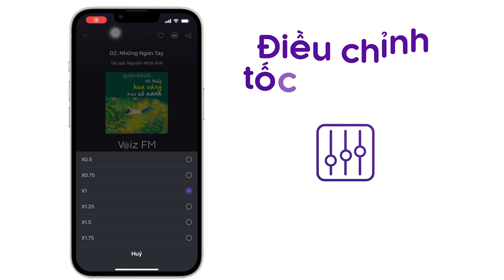Sách nói Nhân Duyên Mèo Định - Melinda Metz | Voiz FM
Nghe trọn nội dung sách nói Nhân Duyên Mèo Định trên ứng dụng Voiz FM

MacGyver, nhân vật chính trong cuốn sách “Nhân duyên Mèo định”, là một chú mèo tinh nghịch, thích đùa giỡn, leo trèo nhưng luôn ôm ấp hy vọng có thể khiến cô chủ của mình hạnh phúc. Bạn có đang sở hữu một chú mèo như thế?
Điều ấn tượng nhất của cuốn sách chính là mạch chuyện thỉnh thoảng được kể từ góc nhìn của chú mèo Mac tinh nghịch với trái tim tràn ngập sự yêu thương. Mac mong cô chủ của nó hạnh phúc, muốn mọi người xung quanh thoát khỏi nỗi buồn và sự cô độc. Với lối kể chuyện hóm hỉnh, và cách xây dựng nhân vật độc đáo, “Nhân duyên Mèo định” không chỉ mang lại những giây phút giải trí mà còn truyền tải nhiều thông điệp ý nghĩa dành cho bạn đọc.
Như Jamie và David, những người trẻ hiện đại sống tẻ nhạt, sợ yêu đương vì những vấp ngã của quá khứ, đã được chú mèo Mac kết nối để thoát khỏi bóng ma của sự cô đơn. Họ đã dần phá bỏ những bức tường họ vô thức dựng lên sau khi trải qua những mất mát, tổn thương, bắt đầu mở lòng đón nhận yêu thương, cũng như cho bản thân và những người xung quanh một cơ hội tìm kiếm hạnh phúc.

Tại ứng dụng sách nói Voiz FM, sách nói Nhân Duyên Mèo Định được đầu tư chất lượng âm thanh và thu âm chuyên nghiệp, tốt nhất để mang lại trải nghiệm nghe tuyệt vời cho bạn.

Cảm ơn bạn đã ủng hộ Voiz FM. Nếu bạn yêu thích sách nói Nhân Duyên Mèo Định và các nội dung sách nói podcast khác, hãy đăng ký kênh để nhận thông báo về những nội dung mới nhất của Voiz FM channel nhé. Ngoài ra, bạn có thể nghe BẢN FULL ĐỘC QUYỀN hàng chục ngàn nội dung Chất lượng cao khác tại ứng dụng Voiz FM.